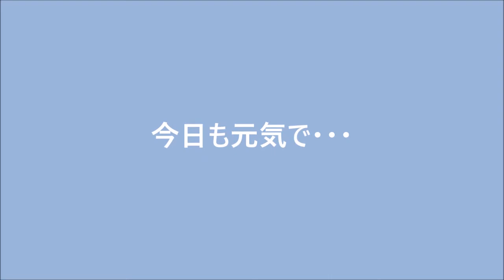元気な外猫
近所に住んでいる猫が
毎日遊びに来ます。
　　　ブラシで毛繕いをしてやると
　　　　喜んでくれます。
　自分から横になって催促します。